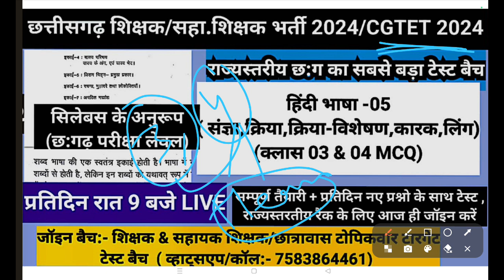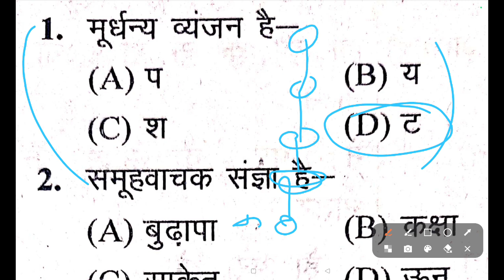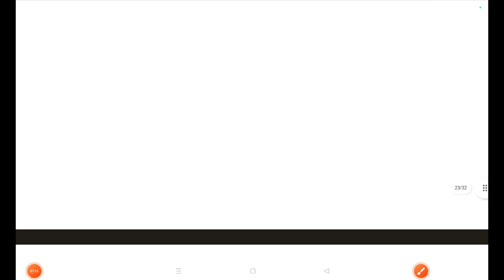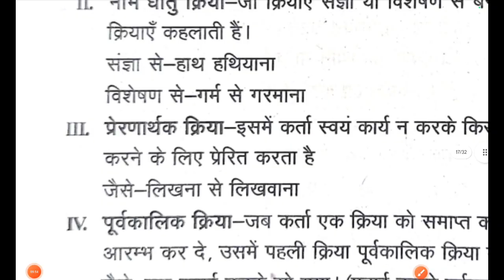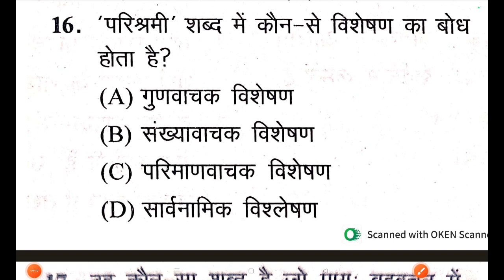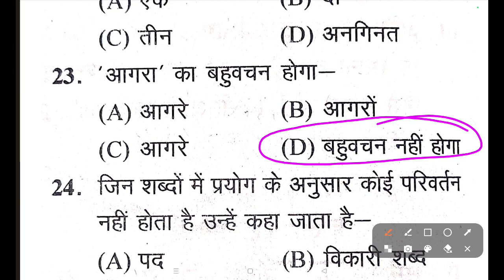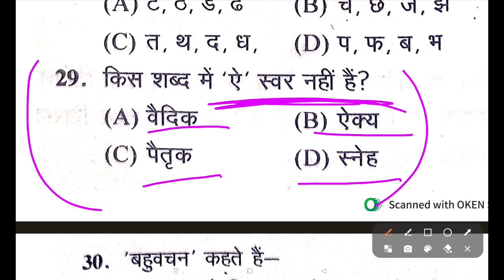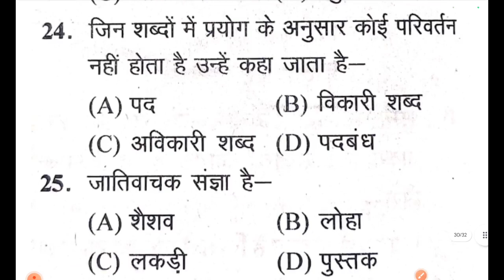क्रिया,क्रिया-विशेषण,कारक,लिंग MCQ| सहायक/शिक्षक (हिंदी स्पेशल क्लास-05)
छत्तीसगढ़ भर्ती अपडेट ।।

शिक्षक(गणित शिक्षाशास्त्र-01),टॉपर,रैंक,रिजल्ट शिक्षकभर्ती2024 टोपिकवार टारगेट टेस्ट बैच 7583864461